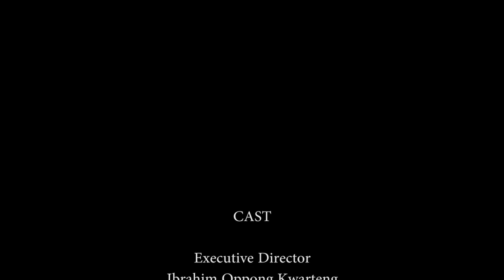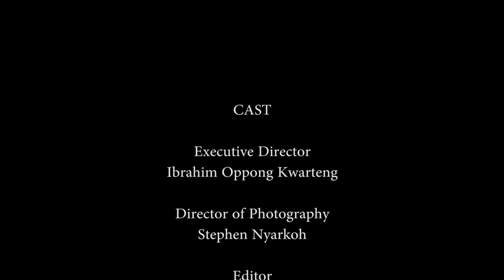MEET A PRISON OFFICER~ WHO HAS BEEN JAILED FOR 13YRS TELLS HIS STORY